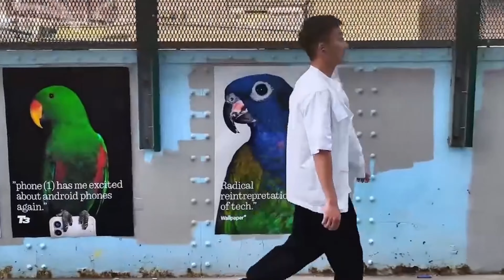Carl Pei Presents The Nothing Phone 1